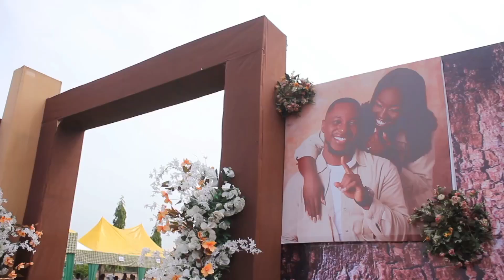A MOTHER'S PRAYER FOR HER DAUGHTER 🙏 my igbo bride!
A marriage built on love from immediate family and new family lasts till Jesus comes. and when a mother prays for her daughter with all her heart, trust me God will pers
text all. happy married life chimdiuto and Emmanuel.